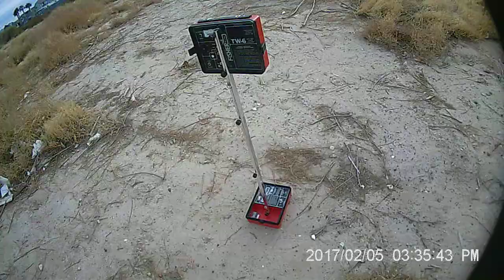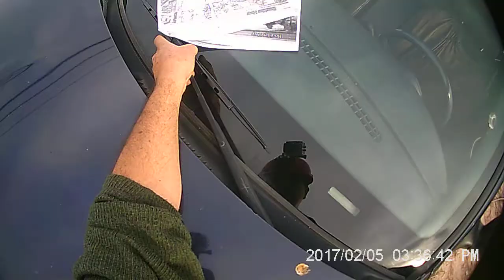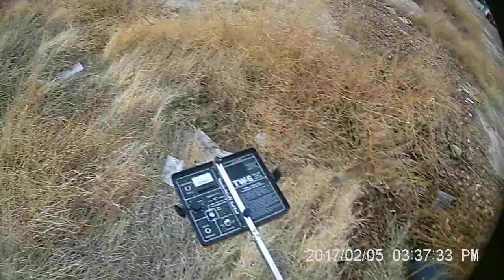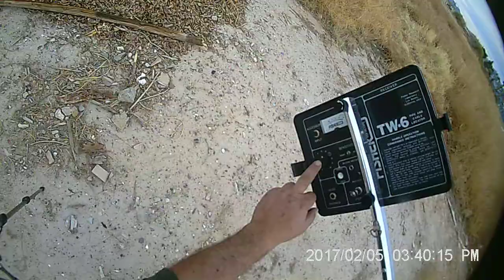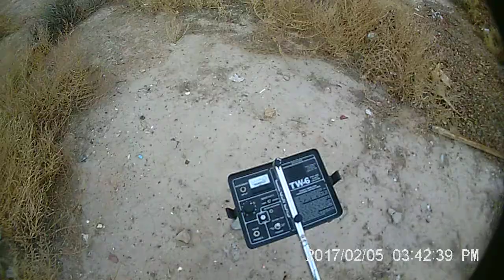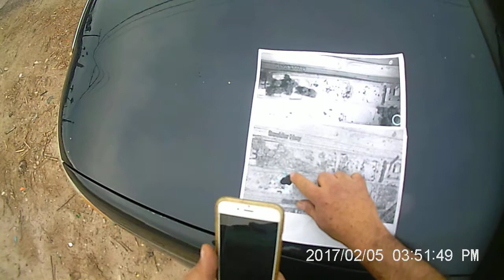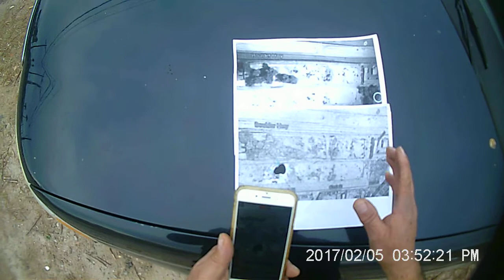Probando Gemini-3 en marca localizada con teleradiestesia.